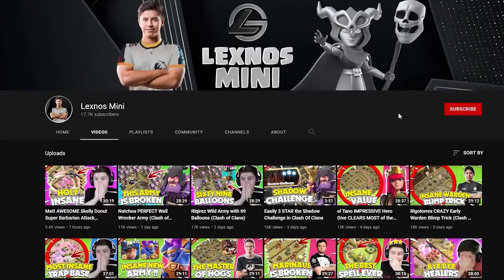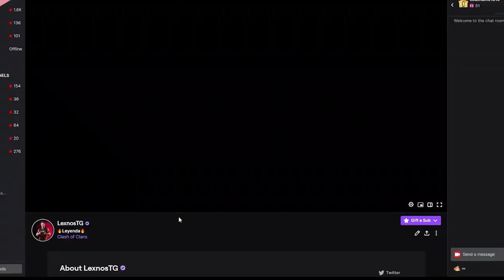Pro MAGIC SHOW during 50,000 MATCH - Queso Cup Playoffs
Chapters:
00:00 XBB
02:58 BuMm
05:18 Denden
08:20 Mask
11:29 JaGa
13:58 Ast
16:32 Homura
19:41 TryHard
22:34 Melie
25:30 Jojo23